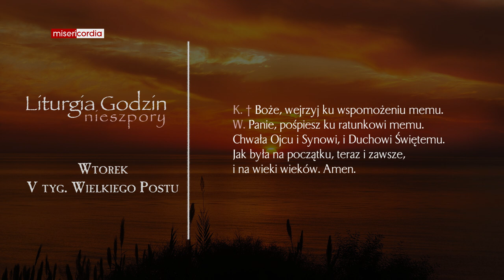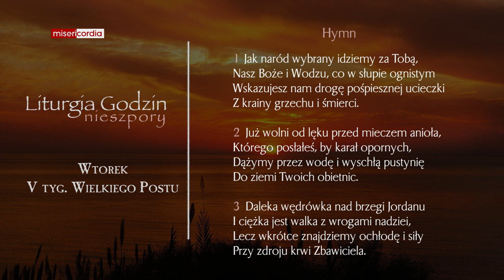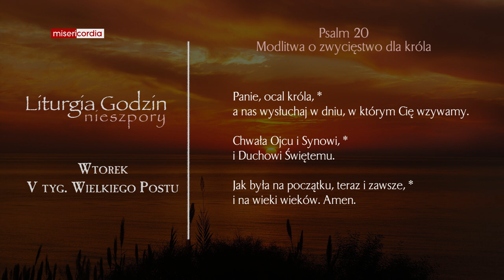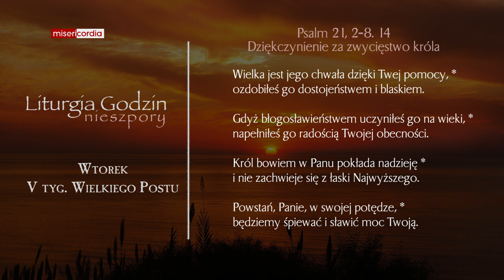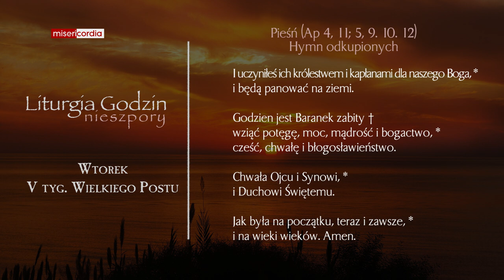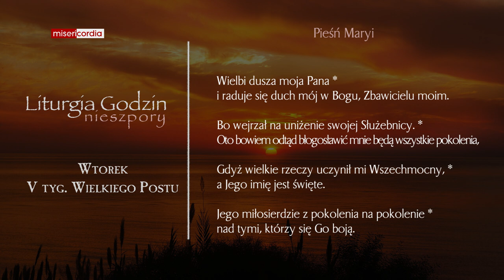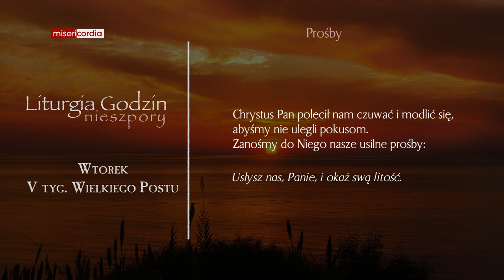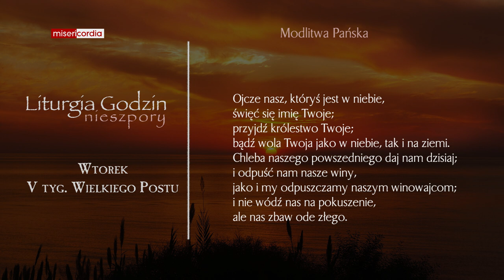Liturgia Godzin | Nieszpory | Wtorek, V tyg. Wielkiego Postu